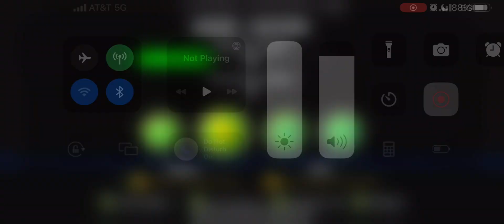G O Dash